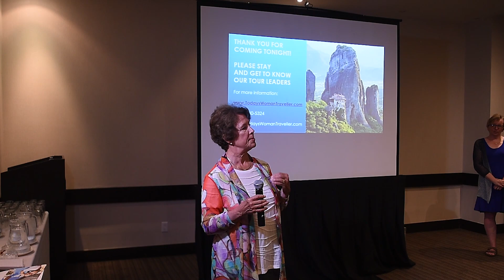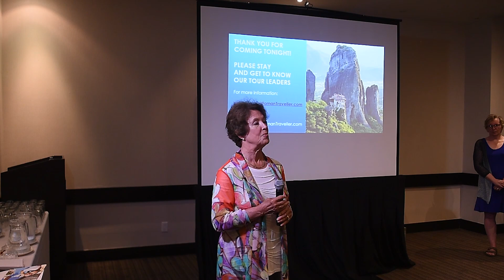Aline from Today's Woman Traveller talks about the magic of Morocco.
Today’s Woman Traveller*, is perfect for women who enjoy travelling in small groups on tours to beautiful places. Led by enthusiastic, knowledgeable leaders, Today’s Woman Traveller attracts women of all ages whether divorced, widowed, mother/daughter, etc., from Canada and internationally who travel solo or with others. Repeat tours include France, Italy, Africa and Asia but each year amazing new locations are offered. Today’s Woman Traveller is all about women travelling together, enjoying the camaraderie and security of small group tours.
* Owned by The Travel Broker Group Inc. TICO 50019169. BBB Accredited